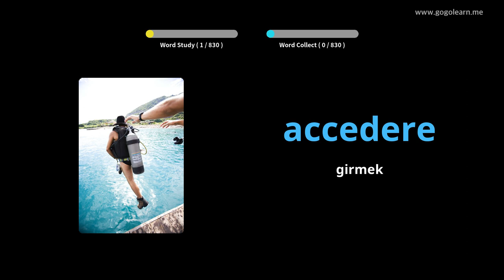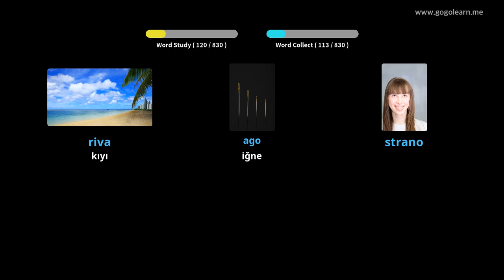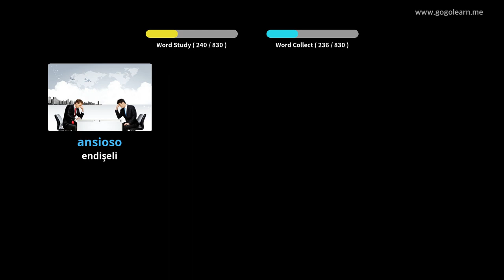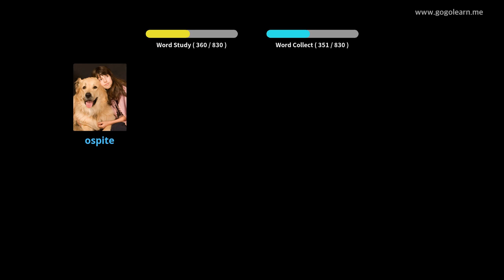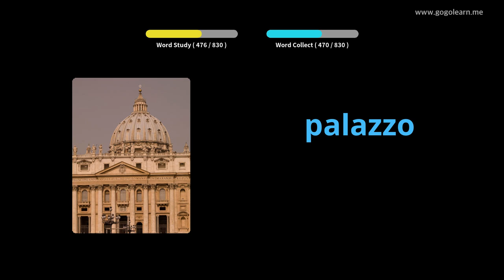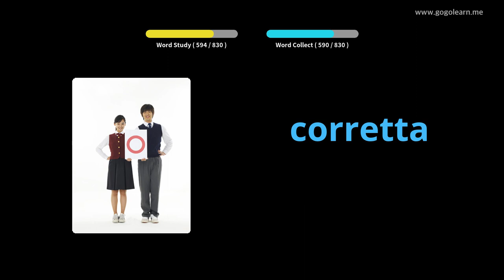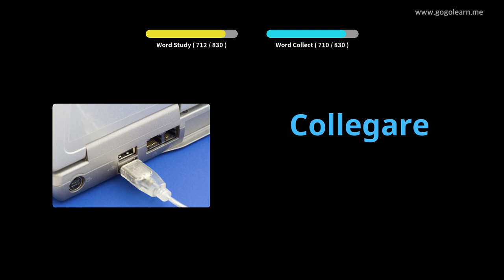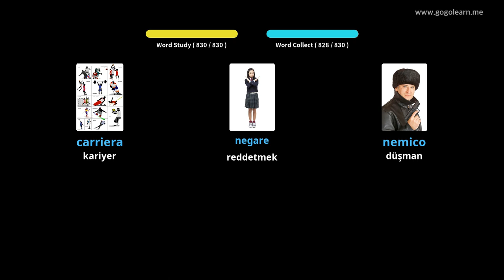İtalyan Resimlerle Öğrenin | İtalyan Kelime Bilgisi Orta okul | Golearn